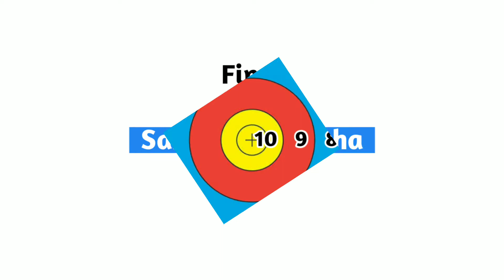Archery Final Match 31.12.2020 (Arul vs Abisha)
Seishin Shotokan Karate & Silambam in Tirunelveli